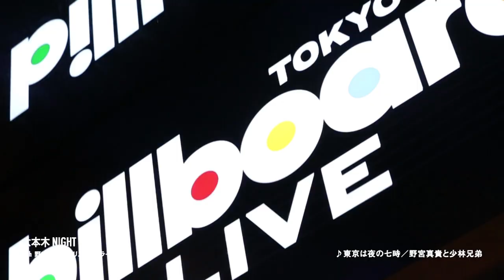「六本木 NIGHT OUT」with 野宮真貴×クリス・ペプラー vol.2 │旅色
著名人が夜に街を出歩いたり、街の魅力を誰かと語り合うことで「夜の街の過ごし方」が見えてくる連載企画。今回は、ボーカリストの野宮真貴が、ラジオパーソナリティのクリス・ペプラーと夜の六本木を語り合う。

▼SNSで全国の宿泊施設や飲食店、
観光スポットの情報を発信中！